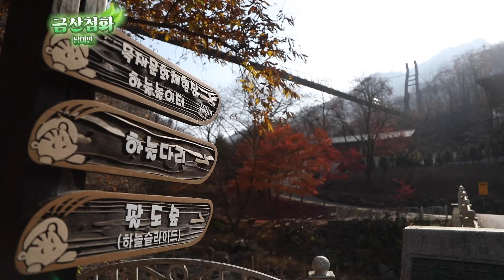[금산첨화🐯] 12화 : 오감만족 힐링체험 - 금산군 남이면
비범이와 함께하는 금산 산림문화타운 숲체험❤
오감을 만족시켜줄 여러가지 숲체험🎋🎍
숲을 느끼면서 편안하게 걸을 수 있는 무장애나눔길🤰👩‍🦽👩‍🦼
꼭 가봐야할 여행지로 추천~ 또 추천~~~